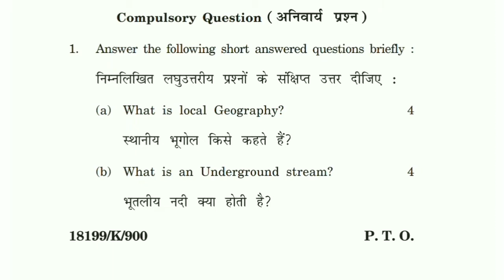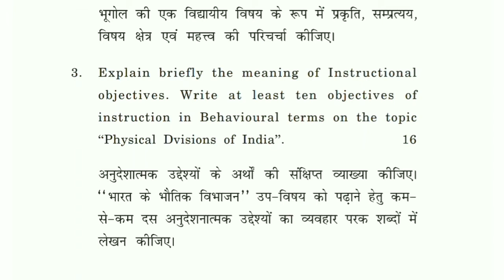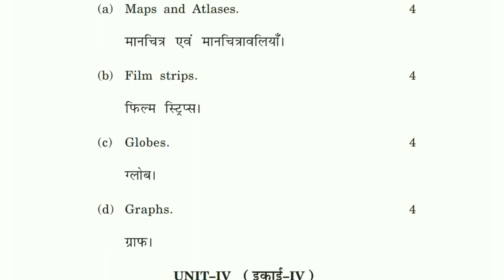Paper - Pedagogy of Geography | KUK - Sep/Oct - 2020 Question paper | B.Ed 1st year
Aaj mai apko kurukshetra university (KUK) ka  b.ed  first year ka " Pedagogy of Geography " ka September - October  2020 ka question paper dhika raha hu.